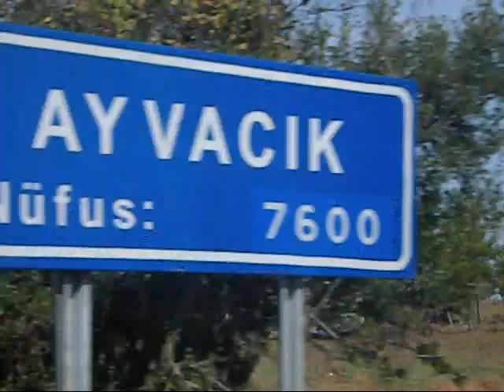Volkan yağan.Zeremı tore zondano